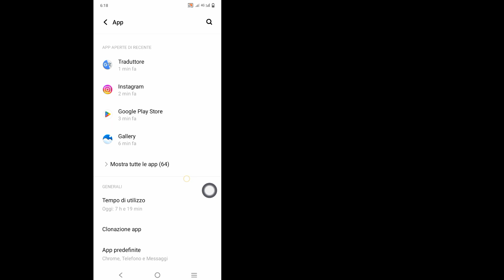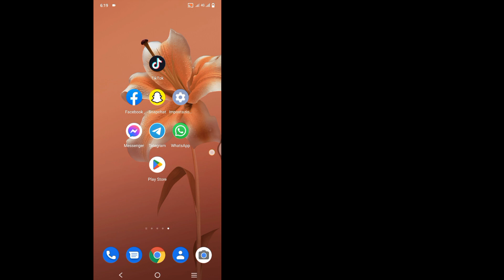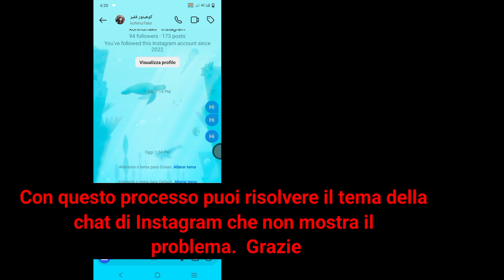Come risolvere l'opzione del tema della chat di Instagram non visualizzata | (Nuovo aggiornamento)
CIAO!  Visualizzazioni,

 Ti mostrerò come correggere l'opzione del tema della chat di Instagram non visualizzata |  Come abilitare l'opzione del tema della chat di Instagram |  (Nuovo aggiornamento) guarda questo video e impara [Android e iPhone]